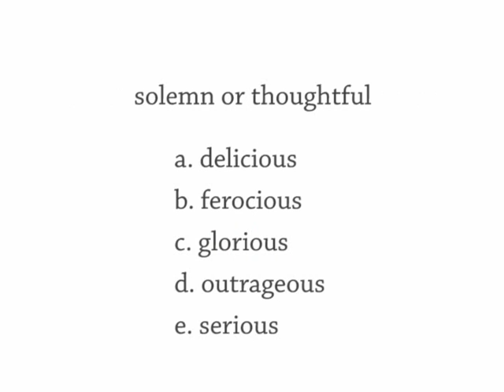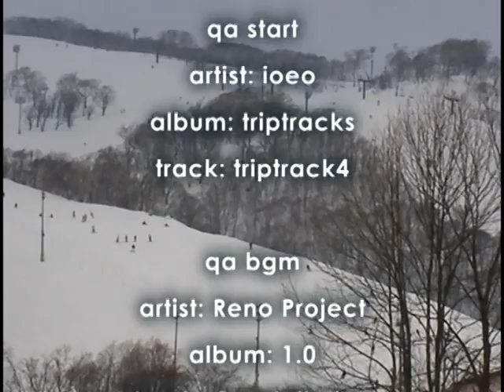#992 What Kind Of Name Is LeeJohn? Google Blocks Videos In UK, Outrageous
Watch movie clip from 0:27

Show 992 Tuesday 10 March
The Daily English Show